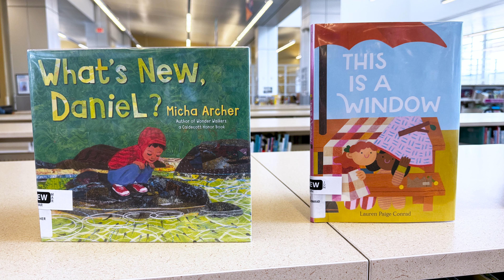Summer Challenge Testimonials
The Library District's Summer Challenge is the most anticipated reading and activity program of the year. In 2024, more than 15,000 kids, teens and adults participated.